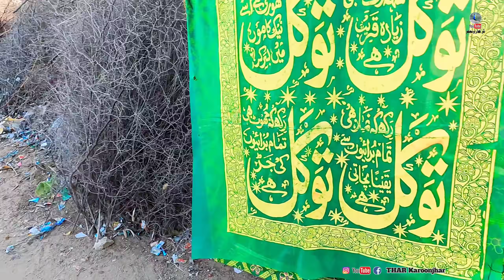Living Alone In Pakistan Desert Tharparkar | Desert Old Culture Mud House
Welcome to THAR Karoonjhar
The beautiful village of Chhapar Din Shah in the Thar Desert
Desert Culture | living alone in desert | mud house in desert.
In This video, I will show you the Pure Desert culture in Pakistan & How people live alone in desert Tharparkar.
This place is awesome and full wo nature things. all houses made with pure mud. They collect mud  from the water pond.

All Images, Pictures, Show In The

This channel DOST NOT promotes or encourages any illegal activities and all content provided by this channel is meant for, Music PURPOSE only.

THAR Karoonjhar
tharkaroonjhar